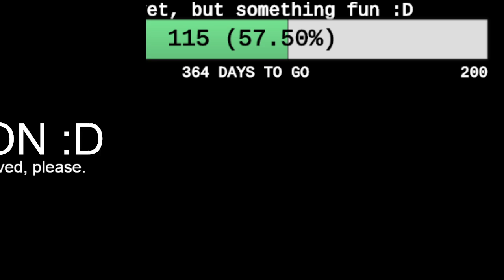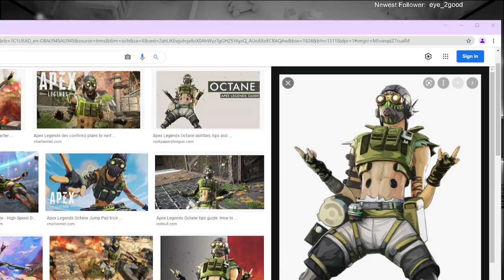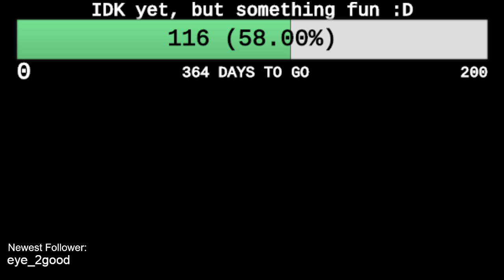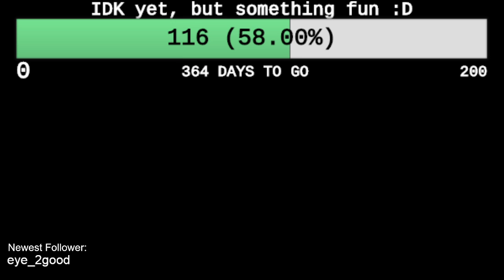I have never played Apex legends before.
And in the end, I did under 500 damage total.
Thank you Bekka and Eye (in chat) for helping me :D